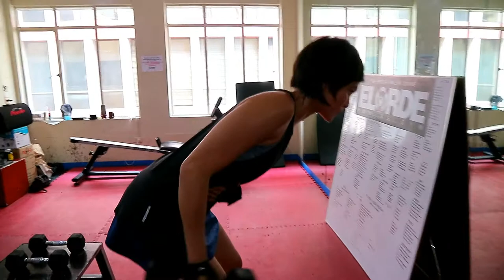Elorde Boxing Gym Makati